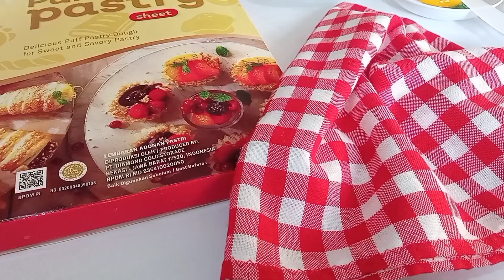HANYA 3 BAHAN SAJA CHEESE ROLL PASTRY Besok masak ini ☺️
CHEESE ROLL PASTRY

Bahan-bahan:

- 1lembar kulit puff pastry
- 1 dus keju cheddar potong jadi 10
- 1 kuning telur untuk olesan
- Sedikit keju parut untuk taburan

Cara membuat:

- Potong kulit puff pastry -/+ 1 cm
- Lilitkan pada keju
- Letakkan di loyang yang sudah dialas kertas roti
- Oles dengan kuning telur
- Taburkan keju parut
- Panaskan oven lebih dulu
- Panggang di oven selama 20 sampai 30 menit dengan suhu 180 derajat
- Setelah matang kecoklatan, keluarkan dari oven

Selamat mencoba 👍

Salam 🙏